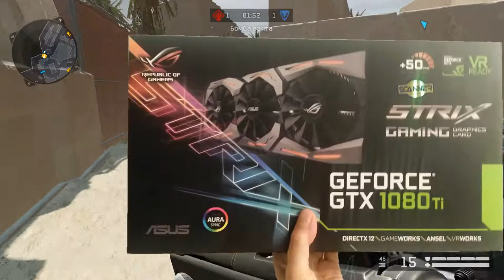Как выбрать видеокарту?